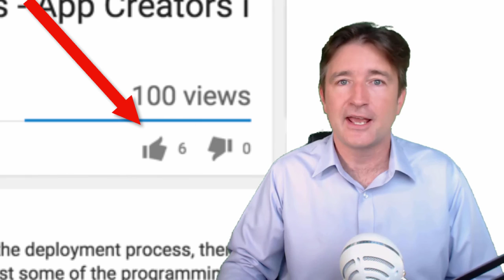UK App Developers: Are you serving enough ads?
For the first year as a UK App Developer or so of making apps, I was not making much money at all.  I made a little bit from ads, but not much.  It wasn't until I embraced advertisements that I really started making money from them.

In this Minute of Overpass, I ask you whether you are serving enough ads.  Or, like I was, are you afraid of annoying your users with too many ads?

The key is to look to the television industry for guidance.